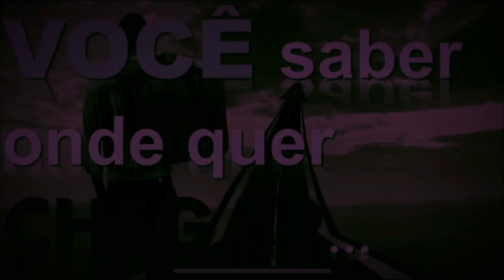DESTRÓI O MAU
Trap gospel
Título DESTRÓI O MAU é uma mensagem que pode ajudar os jovens vencer o mau fazendo o bem com fé e esperança.